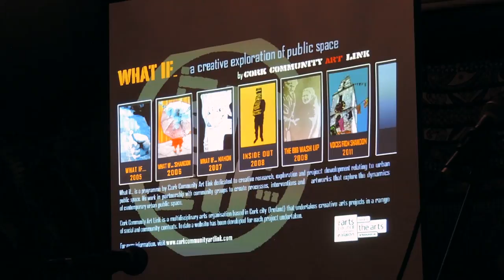Making Art Together | William Frode de la Foret - Cork Community Art Link | TEDxCorkSalon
William Frode de la Foret is an undisciplined artist born in France making art with people in various contexts since 1993. His practice is shaped by his belief that the arts represent an infinite field of possibilities for people and cannot be reduced to academic, institutional and market driven conceptions and that everybody has the right to create art, to engage with the making of culture and its representation on one’s own terms.

William Frode de la Foret is an undisciplined artist born in France making art with people in various contexts since 1993.

William has developed, directed and facilitated a number of long term arts programmes with Cork Community Art Link since 1993 including a 10 year programme in Our Lady’s psychiatric hospital Cork, and "What if" (whatif.ie) a programme exploring participatory public art practice.

He has 23 years experience in developing community street performances, including street theatre performances and parades such as “The Dragon of Shandon Samhain Parade“ which celebrated its 10th year in 2016 with 500 participants and an estimated audience of 15000.

His practice is shaped by his belief that the arts represent an infinite field of possibilities for people and cannot be reduced to academic, institutional and market driven conceptions and that everybody has the right to create art, to engage with the making of culture and its representation on one’s own terms.